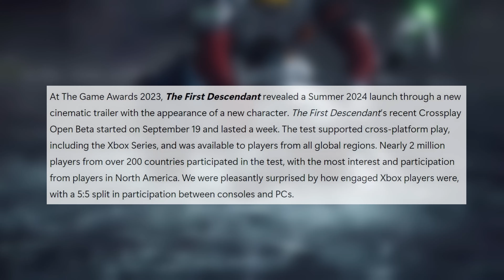Breaking News: Release Window for The First Descendant!